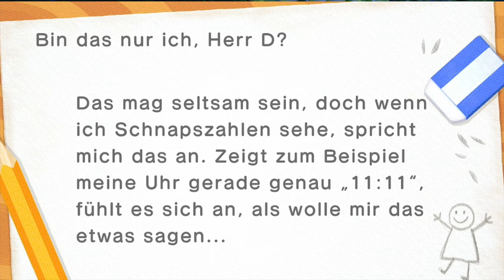Halloween Event Vorbereitungen 🎃「Animal Crossing New Horizons 🏝 #37」Gameplay deutsch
Die Stadt bereitet sich auf das kommende Halloween Event vor und haben sich dazu schon einige Kostüme zugelegt! :D